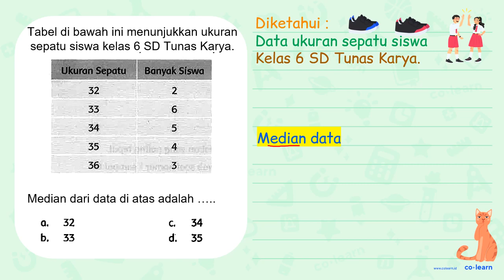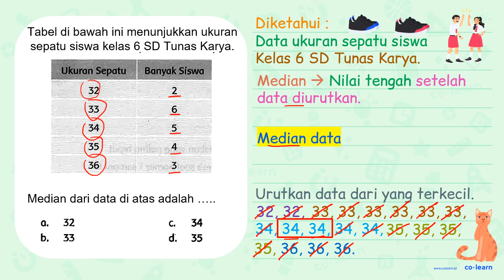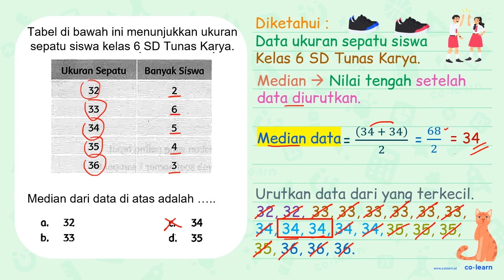Tabel di bawah ini menunjukkan ukuran sepatu siswa kelas 6 SD Tunas Karya. Ukuran Sepatu Banya...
Tabel di bawah ini menunjukkan ukuran sepatu siswa kelas 6 SD Tunas Karya.

 Ukuran Sepatu  Banyak Siswa
 32  2
 33  6
 34  5
 35  4
 36  3

Median dari data di atas adalah .
a. 32
c. 34
b. 33
d. 35

Topik atau Materi: Median - Statistika 6 - Statistika - Matematika Kelas 6 SD - K-13 Revisi

00:00 : Bedah Soal
01:00 : Konsep, rumus dan pengertian Median
01:18 : Langkah penyelesaian soal
01:31 : Jawaban akhir
02:01 : Penutup